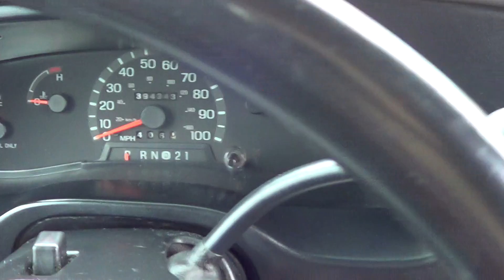Northwest Bus Sales - 1999 Ford Startrans 14 Passenger w/ Wheelchair Bus For Sale - S19279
Body Manufacturer and Model: Startrans Senator

Year: 1999
Chassis: Ford E-Series
Engine: 7.3 Liter Ford Turbo Diesel
Transmission: Ford Automatic w/ Overdrive
Mileage: 406,219
Passenger Capacity: 14 Passenger Seating or 8 Passenger Seating w/ 3 Wheelchair Positions or Up To 5 Wheelchairs by Removing Seats
A/C & Heat: Driver OEM Heat, Defrost, A/C Plus Driver and Passenger Heat and A/C
Options/Special Features:
Manual Panel Style Entry Door
Large Exterior Mirrors w/ Convex
Grab Handles
Dual Entry Grab Rails
Large Tour Style Tinted Windows w/ T-Sliders
Grab Handles on Seats
Front Mounted Wheelchair Lift
Full Rubber Raised Floor for Easy Cleaning!
3 Flip Up Seats in Wheelchair Positions
Passenger Seat Belts

If you are traveling in from out of town, we are happy to pick you up at the airport or your hotel. If you would like some help with travel arrangements we can make recommendations. All buses listed on website are located on our lot in Edgewood, Washington just south of Seattle.